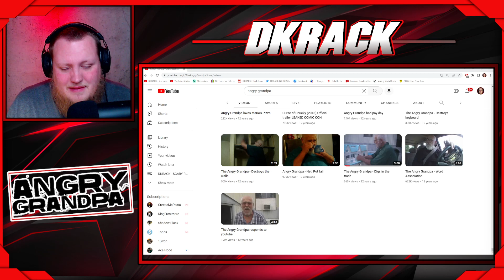REACTING TO THE 1ST EVER ANGRY GRANDPA VIDEO!!!